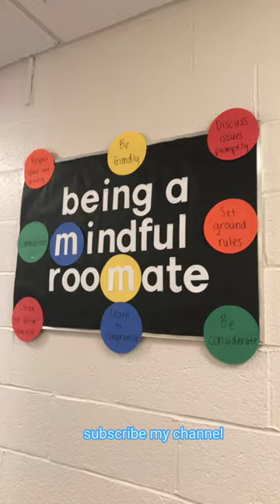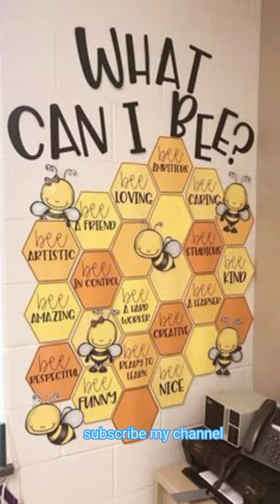Classroom decoration ideas | English bulletin board ideas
Bulletin boards are an important component of classrooms. They provide a way to introduce new material or display student work. Educators should create boards that are equally engaging and educational. The use of interactive boards in the classroom ensures that students recognize the importance of the posted materials. In this video, some amazing collection of Bulletin boards are displayed for teachers to Spice up their classrooms for effective learning. Do watch & share it with all teachers out there...